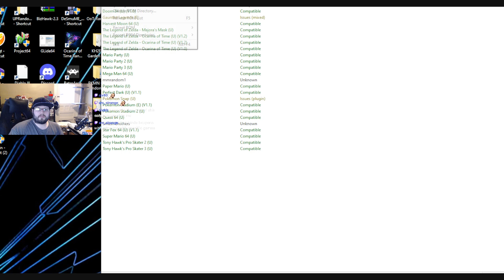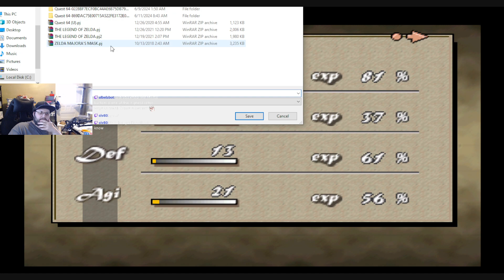Quest 64 Randomizer (Ep.1) - Albelz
Quest 64 (PC - Nintendo 64)